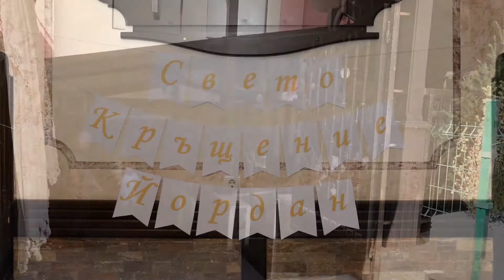2018-08-18 - Yordan - CLIP (Classic) (A and D Studio ®)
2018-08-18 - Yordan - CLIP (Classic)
(A and D Studio ®)